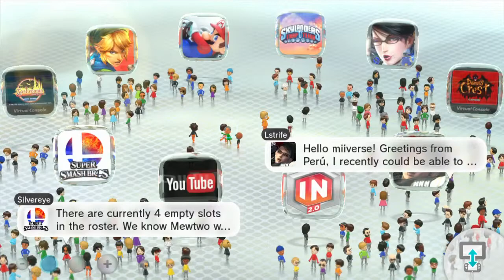New Super Luigi U - Part 1: New Begining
Luigi never found all of the star coins. But he doesn't intend to give up. I'm replaying New Super Luigi U with my sister and we intend to crush it to bits.